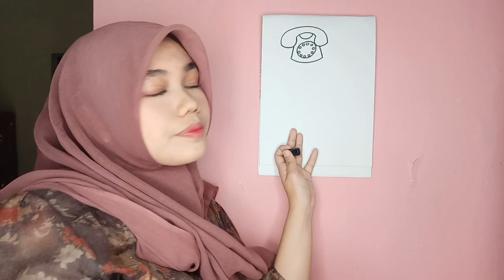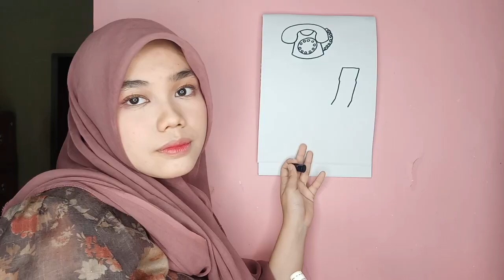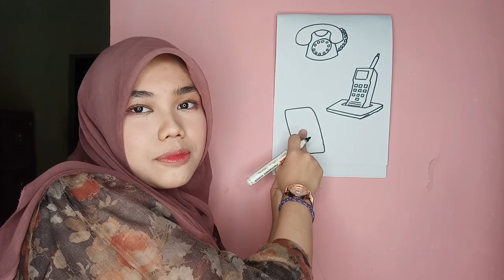SBdP Kelas 3 SD Menggambar tema Perkembangan Teknologi Telekomunikasi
Judul gambar: "Types of Phone"/ "Jenis-Jenis Telepon" | Kurikulum 2013 (KURTILAS)